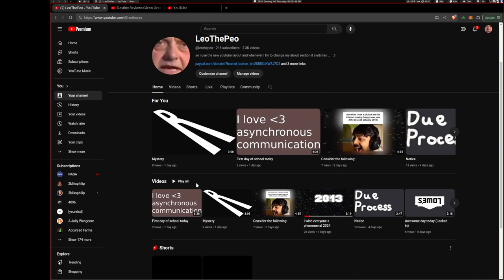Xaoh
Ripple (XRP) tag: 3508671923